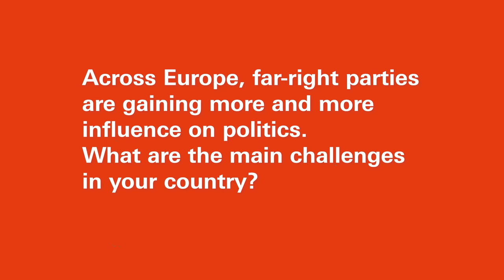Interview Hanna Gedin - Time to get serious: How to crush fascism and neoliberalism in one blow